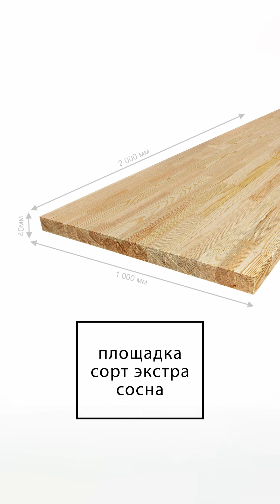Лестничная площадка 40*1000*2000мм Сосна сорт Экстра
Сращённая лестничная площадка сорта Экстра из сосны хранится на хорошо проветриваемом складе в индивидуальной упаковке производителя. Лицевая сторона площадки определяется по стороне с наименьшим количеством дефектов.

Для сорта Экстра подбирается качественная древесина практически без природных пороков. На ней вы не найдете сучков, трещин, смоляных карманов и других дефектов. На площадке сорта Экстра допустимо наличие незначительных зашпаклеванных участков, незаметных при покрытии дерева защитно-декоративными составами.

Площадка произведена из ламелей, склеенных методом «открытый шип», то есть на поверхности виден характерный стык «ёлочка». Одна из особенностей сращённой площадки в том, что возможен перепад по цвету между ламелями. Для сосны характерны светло-медовые оттенки.